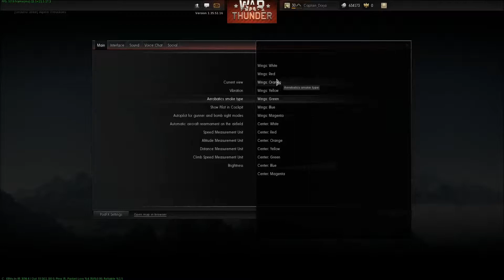Secure the Kills - War Thunder Ground Forces HQ Challenges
November 19th Ground Forces HQ Challenge was to simply get air to air kills, so I squadded up with Lynx, and we took rank 1 to rank 4 British planes and set to the task. I haven't been able to do the challenges since then, and since I am going to sea on Monday, I won't be able to complete any more of them :( but I hope you guys can enjoy these fun battles I had with Lynx in War Thunder.